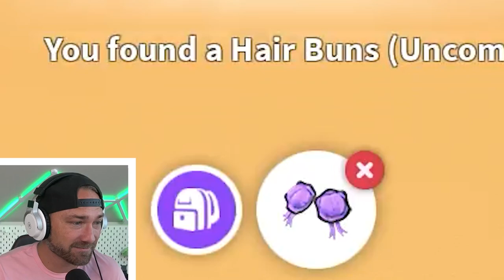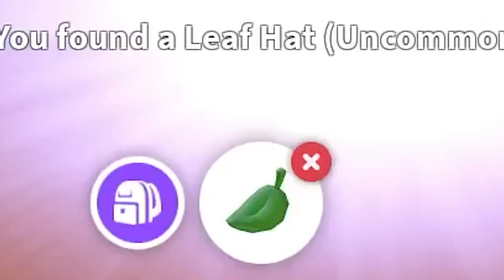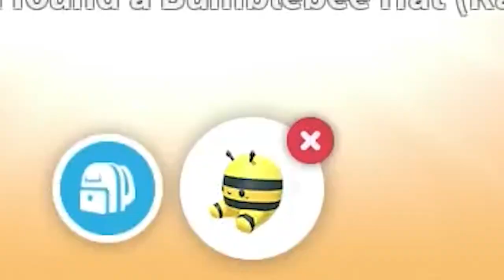Opening Over 100 + NEW Accessory Chests in Roblox Adopt Me! Who Will Open The First Legendary!?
We Open Over 100 + NEW Accessory Chests in Roblox Adopt Me! Wait and See What Happens! Cammy and Mike have so much fun opening the new accessories. will they get all the new legendary accessories?

More Sopo Squad Gaming Roblox Videos:
-We Hatch EVERY NEW PET in the ADOPT ME Egg Refresh!!
-We Make a NEW MEGA Diamond King Penguin in Adopt Me! See What People Trade for it! Roblox
-We Make a NEW Mega Irish Water Spaniel in Adopt Me! See What People Trade for it! Roblox
-Cammy Gets INSANE Trade For The FIRST NEON WINGED HORSE!!
-I Surprise My Little Brother with a SHADOW DRAGON for his BIRTHDAY!
-What People Trade For A Shadow Dragon (2022) in Roblox Adopt Me!
-What People Trade for the REAL FIRST NEON ALBATROSS

Follow the Sopo Squad on Roblox:
Mike: Mikedrop937
Lizzy: ssglizzy
Cammy: CammyxBoba
Parker: soposhadowz
 adopt me update
 roblox trading